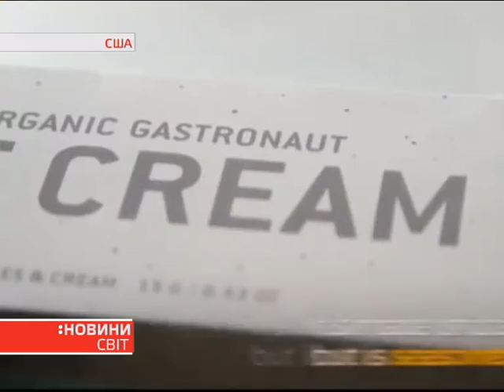У США вигадали органічне морозиво, що не тане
Поласувати морозивом під пекучим Сонцем і не забруднитися. У США вдосконалили формулу прохолодних ласощів, що не тануть. Наїдок тримається купи і у вафельному стаканчику, і на тарілці навіть у спеку. Танути ж починає, коли його потовкти, або розжувати. Новий рецепт теплостійкого морозива без консервантів запропонував американський кулінар Роб Коліньйон. У США і до цього продавали наїдок, який не тане. Та у ньому були шкідливі домішки. А кулінар приготував ласощі тільки з натуральних продуктів. Секрет теплостійкого морозива – спосіб приготування – висушування у спеціальній пічці.